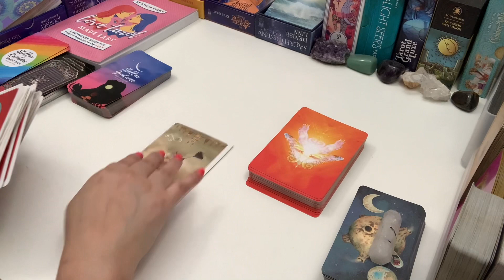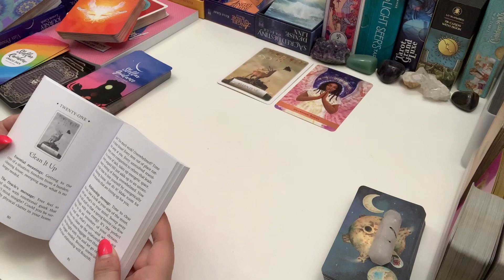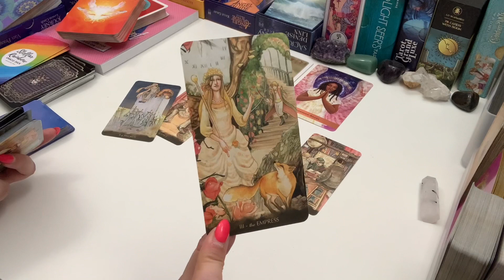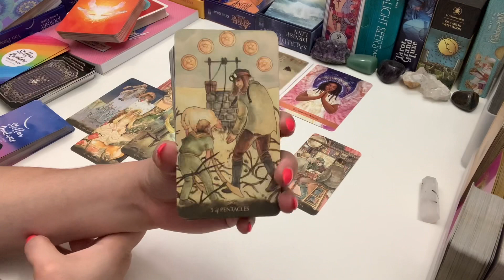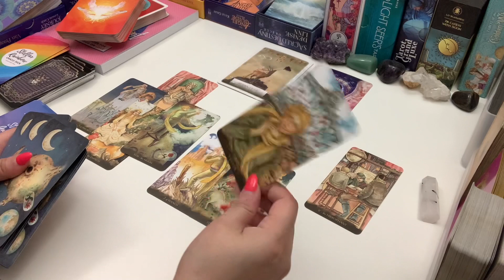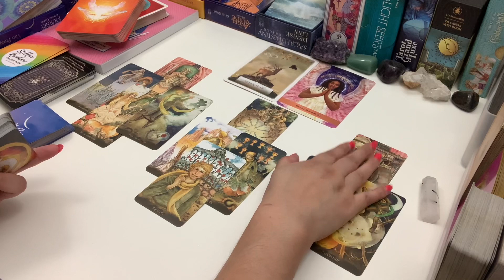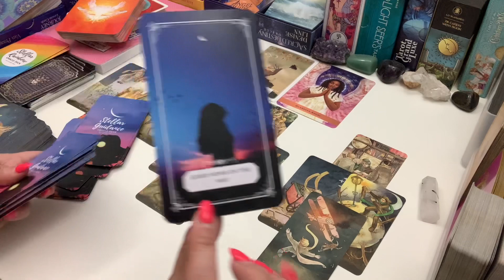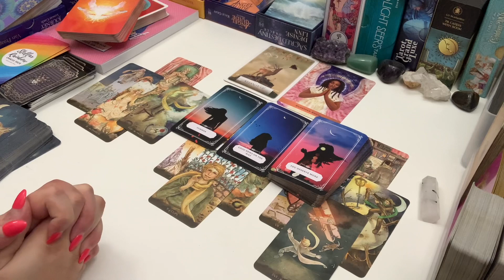TAURUS 🕊️ No Need to Worry *Beautiful Reading* ~ The Next 6 Months July - Dec 2021 Tarot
💜 MY BOOK: 💜
Check out my book, Love Tarot Made Easy: A Reference Guide for Tarot Readings on Love, to learn how to interpret all 78 cards of the tarot for love and relationship readings.

❥ Paperback / Kindle with Prime Shipping